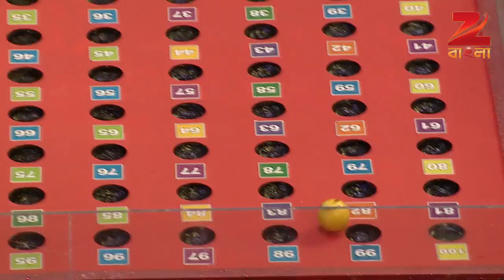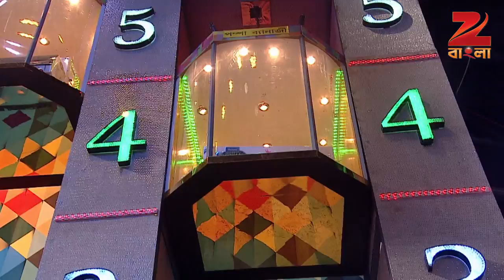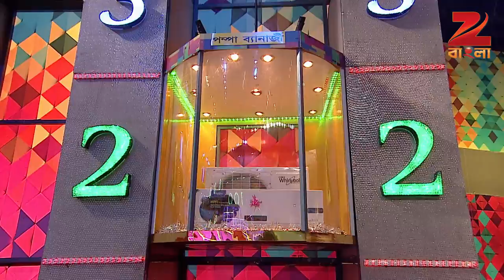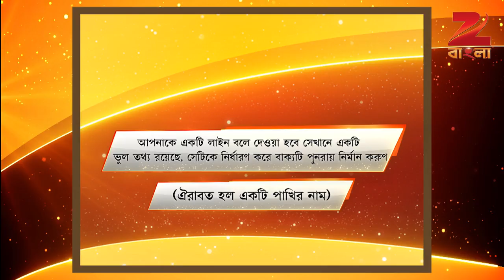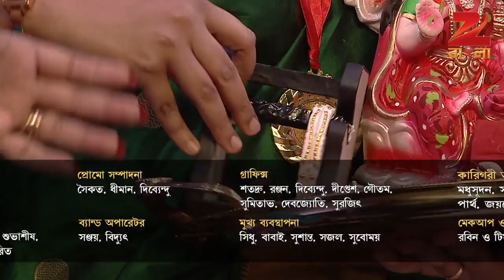Home Minister Bouma - Ep - 23 - Full Episode - Rituparna Sengupta - Zee Bangla